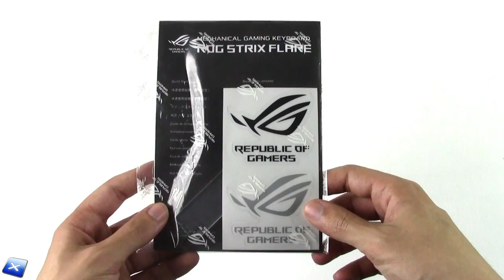[Unboxing ITA] ASUS ROG Strix Flare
La nostra pagina Facebook e il nostro Gruppo Facebook:
Our Facebook and Facebook Group pages: